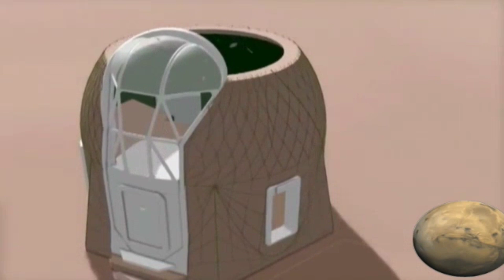Mars'ta Koloni Kurabilmek İçin En Az Kaç İnsana İhtiyaç Duyulacak?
Yeni bir araştırmaya göre insanlığın Mars'ta kendi kendine yetebilen bir koloni kurabilmesi için en az 110 kişi bu gezegene gönderilmeli. Bilim insanları matematiksel modeller kullanırken şu anda bu sorunun yalnızca teorik düzlemde ele alınabileceğine de dikkat çekiyorlar.İnsanlığın en büyük hayallerinden biri de Dünya dışındaki gezegenlerde yeni uygarlıklar inşa etmek, burada yeni ve sürdürülebilir bir yaşam kurmaktır. Şimdilik bu hayale en yakın olduğumuzu düşündüğümüz gezegen, komşumuz Mars. Özellikle Elon Musk ve şirketi SpaceX ile NASA'nın Mars'ta yaşam için yaptıkları çalışmalar gündemdeyken yeni bir araştırma, bu gezegende kurmayı planladığımız koloniye ilişkin önemli veriler sağlıyor.

operation mars,
operation mars film,
terraforming mars big box,
elegoo mars pro,
mars bilder,
green glow around mars,
a green glow around mars,
mars green glow nasa,
lmt mars h,
30 seconds to mars,
mars bahis,
bruno mars,
mars kaç km,

mars gezegeni şarkısı,
mars gezegeninin içi,
mars gezegeni hakkında bilgiler,
mars gezegeni çizimi,
mars gezegeni 2020,
mars gezegeni video,
mars gezegeni belgeseli,
mars gezegeninden son görüntüler,
mars gezegeni görüntüleri,
mars gezegeni yaşam,
mars gezegeni anaokulu,
mars gezegeni atmosferi,
mars gezegeni belgeseli izle,
mars gezegeni bilgileri,
mars gezegeni hakkında bilgi,
mars gezegeni canlı izle,
mars gezegeni dünyadan görünür mü,
mars gezegeni dünyaya ne kadar uzak,
mars gezegeni fotoğrafları,
mars gezegeni hakkında kısa bilgi,
mars gezegeni hakkında son bilgiler,
mars gezegeni ile ilgili bilgiler,
mars gezegeni ile ilgili filmler,
mars gezegeni ile ilgili ilginç bilgiler,
kuranda mars gezegeni,
mars gezegeni nasa,
mars gezegeni nasıl bir yer,
mars gezegeni özellikleri,
mars gezegeni özellikleri astroloji,
mars gezegeni resmi,
koloni fragman,
koloni filmi,
koloni destek kovanı,
koloni türkçe dublaj izle,
koloni oyunu,
koloni yönetimi,
koloni kurma oyunları,
koloni şarkısı,
koloni akvaryum balıkları,
koloni arı fiyatları,
koloni altyazılı izle,
koloni aleks,
koloni semut api,
koloni anis merah,
koloni auriventer,
koloni anis kembang,
a kolónia,
colonia trailer,
koloni birleştirme,
koloni balık,
uzaylı dansı,
uzay dansı,
uzay filmleri,
uzaylı zekiye,
uzay 360,
uzayın dibi,
uzay heparı,
uzay bey,
uzay şarkısı,
uzay oyunları,
uzay filmleri türkçe dublaj full izle,
uzay aracı,
uzay aracı çizimi,
uzay animasyon,
uzay araçları,
uzay astronot,
uzay araştırmaları,
uzay atlayışı,
uzay aracı yapımı,
a uzay istasyonu,